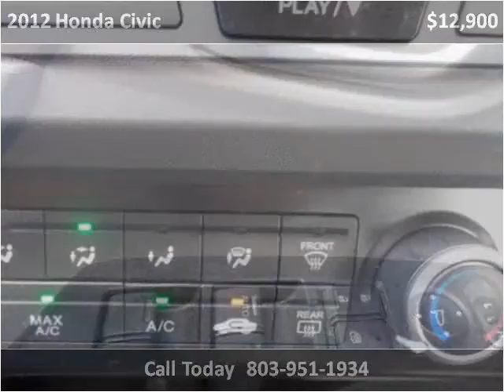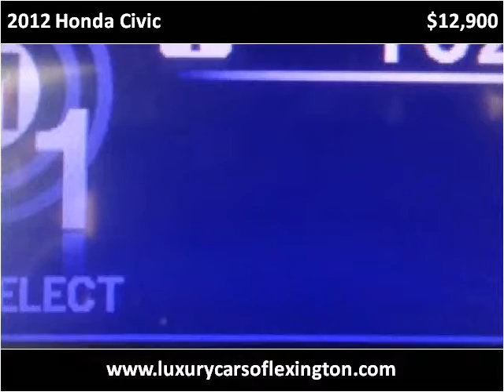2012 Honda Civic Used Cars Lexington SC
This 2012 Honda Civic is available from Luxury Cars of Lexington.